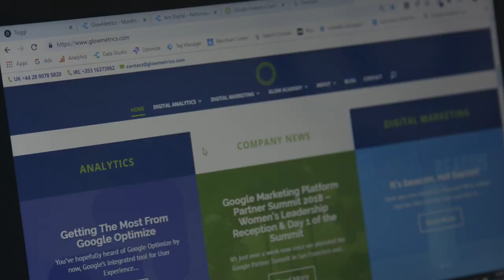GlowMetrics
Listen to the founder of Glowmetrics, Joanne Kearney on the benefits of the mentoring programme